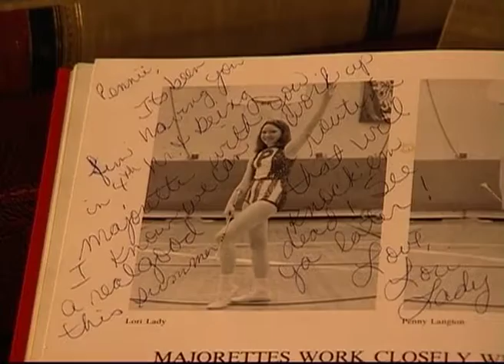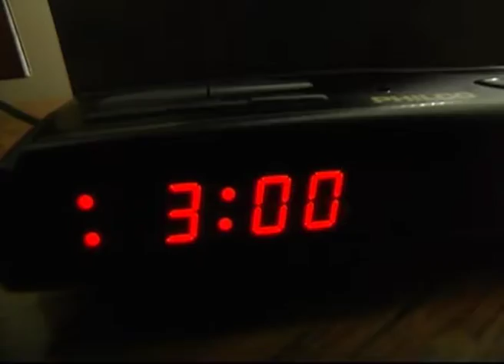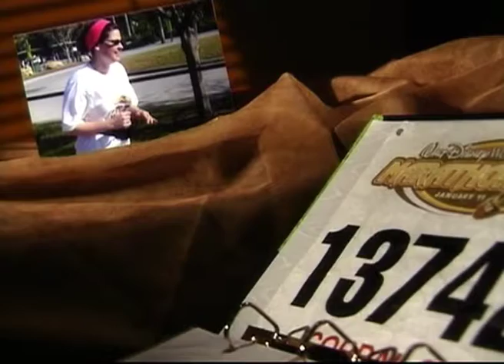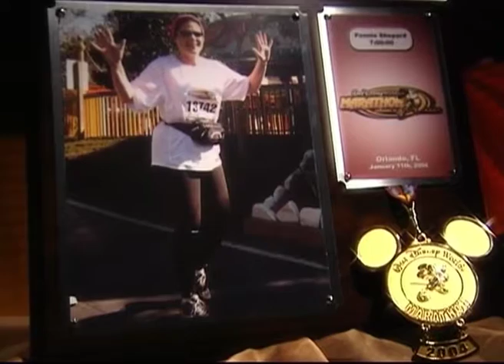ଈଶ୍ୱର ଚାହାନ୍ତି ନମ୍ରତା - God Requires Humility (Pt-1-1)